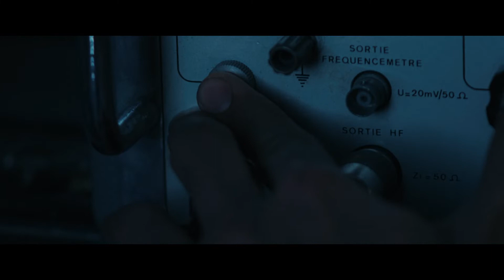『マグネティック・ビート』予告編｜Magnetic Beats - Trailer｜SKIPシティ国際Dシネマ映画祭2022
国際コンペティション ノミネート作品

魂のビートを刻め！冷戦下の80年代、
ラジオ放送に青春を懸けた若者たちのドラマ。

ブルターニュ地方の田舎町で、無許可のラジオ放送に没頭する兄弟。兄のジェロームはそのカリスマ性を活かしたDJ、弟のフィリップは技術面を担っていた。しかし徴兵のため、フィリップは西ベルリンへ渡ることになる。

『マグネティック・ビート』
監督：ヴァンサン・マエル・カルドナ
出演：ティモテ・ロバール、マリー・コロン、ジョゼフ・オリヴェンヌ
2021年／フランス、ドイツ／98分
《ジャパン・プレミア》

SKIP CITY INTERNATIONAL D-CInema FESTIVAL 2022
International Competition nominee

In a rural town in Brittany, brothers Jerome and Phillippe are keen on unlicensed radio broadcasting, with Jerome as a charismatic DJ and Philippe as a technical operator. But Philippe has to go to West Berlin for military service.

Magnetic Beats
Director: Vincent Maël CARDONA
Cast: Thimotée ROBART, Marie COLOMB, Joseph OLIVENNES
2021/France, Germany/98min.
《Japan Premiere》